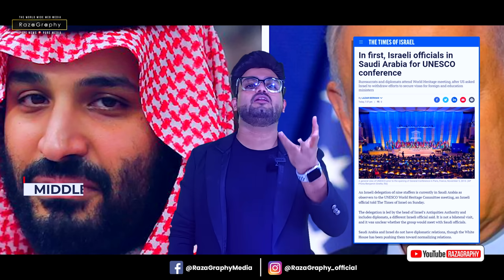ईरान को तुर्की की बड़ी धमकी, खाड़ी में मचा हड़कंप, अमरीका-ईरान के बीच सौदा, मुसाद की ईरान को धमकी😐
be infringing.